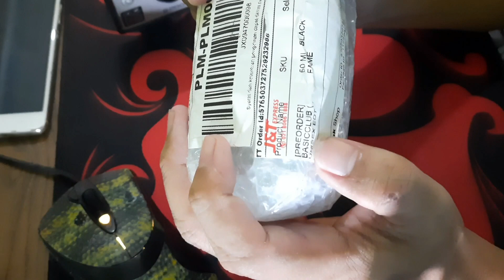parfum murah basicclub blackfame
PARFUME BASICCLUB X GEAMOORE PARFUME UNISEX BPOM Roll on 8ML Spray 50ML dengan potongan 41%!